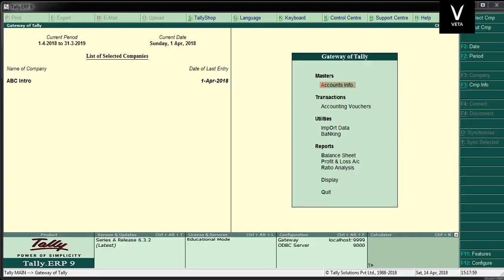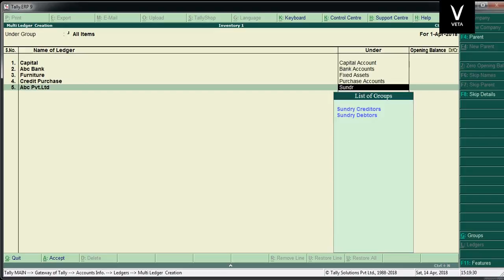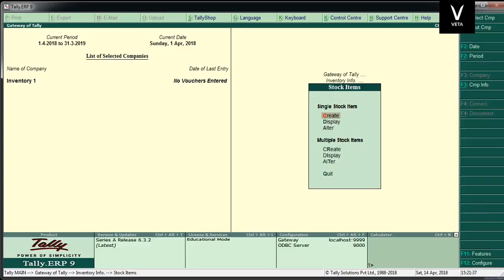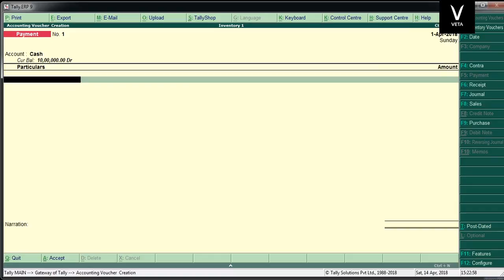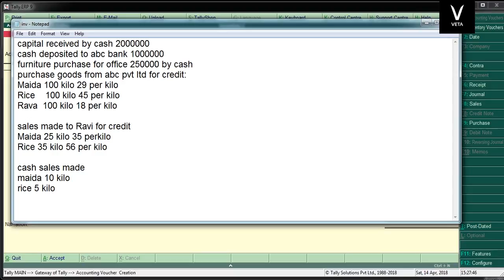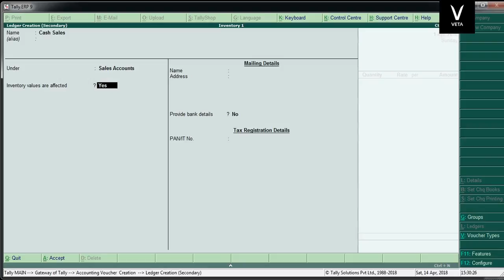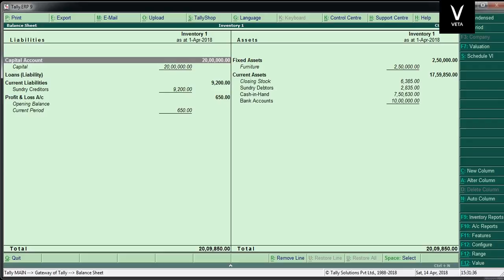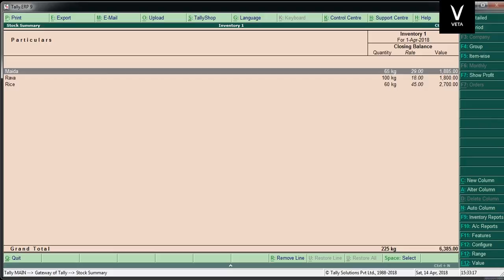Tally ERP 9 Tamil Tutorial Part 11 - Inventory Sample Sum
Today we able to know how to enter the inventory transactions sample transaction are mentioned here.
capital received by cash 2000000
cash deposited to abc bank 1000000
furniture purchase for office 250000 by cash
purchase goods from abc pvt ltd for credit:
Maida 100 kilo 29 per kilo
Rice    100 kilo 45 per kilo
Rava  100 kilo 18 per kilo

sales made to Ravi for credit
Maida 25 kilo 35 perkilo
Rice 35 kilo 56 per kilo

cash sales made
maida 10 kilo
rice 5 kilo